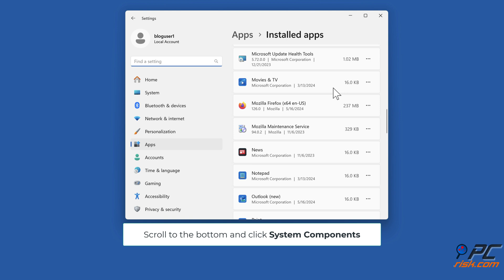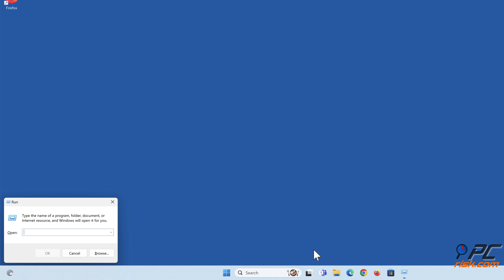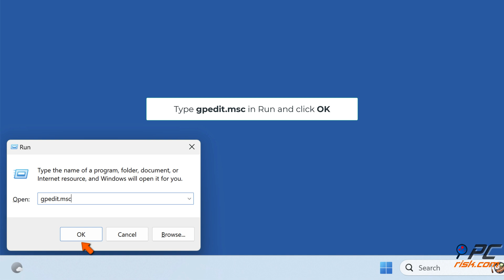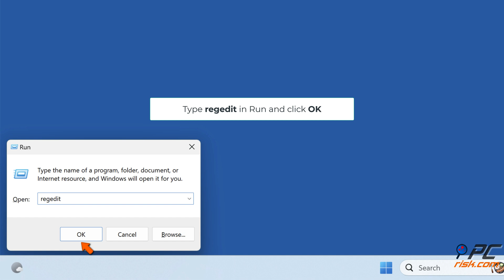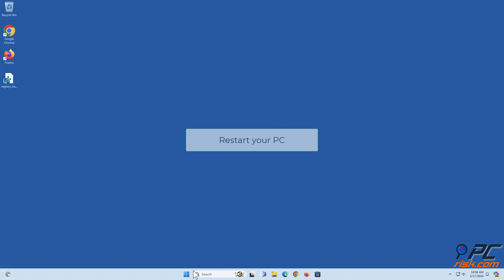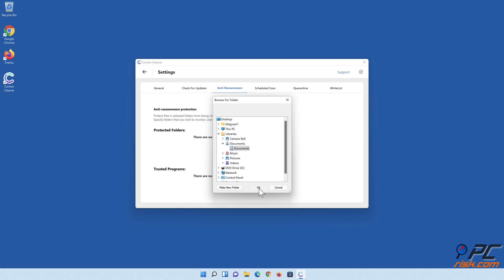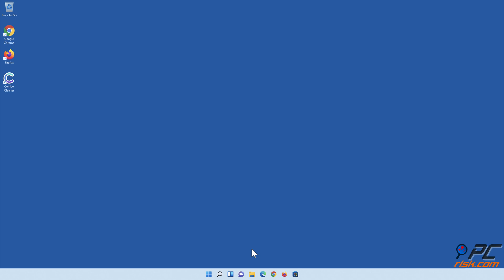How to Fix "Choose where to get apps" Missing on Windows 11?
Video showing how to Fix "Choose where to get apps" Missing on Windows 11.